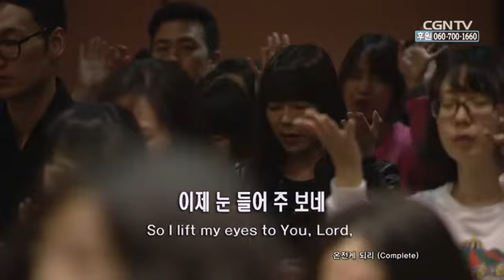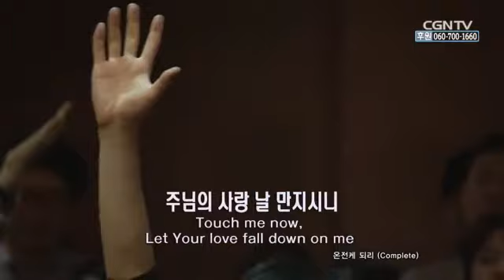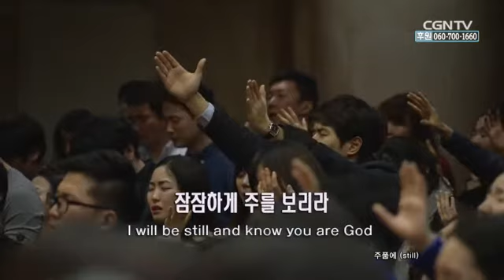[여호수아 청년부예배] 140323 열매로 알리라 (눅 6:43~49) - 김승수 목사